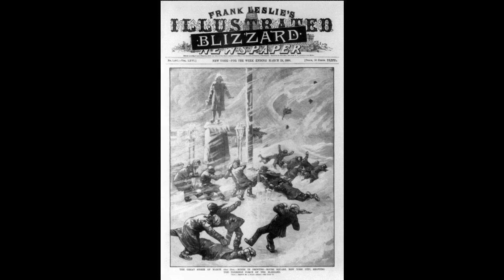The Great Blizzard of 1888 and The 2011 Joplin Tornado (Disasters)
Natural disasters are the focus of this episode. Nikki tells the story of a blizzard that swept through the Northeast and claimed over 400 lives. Then Jess takes us to Tornado Ally and tell us the story of the Joplin Tornado that leveled a city and took nearly 200 lives.

Have a topic you want us to talk about?

Sources:
Nikki’s Story: